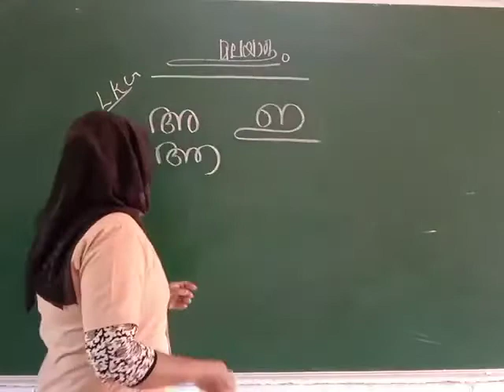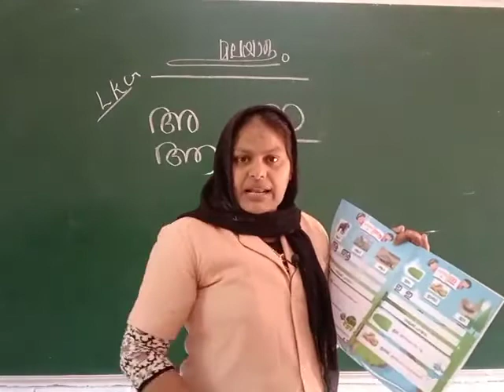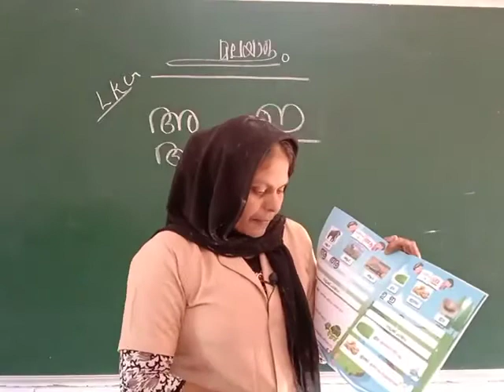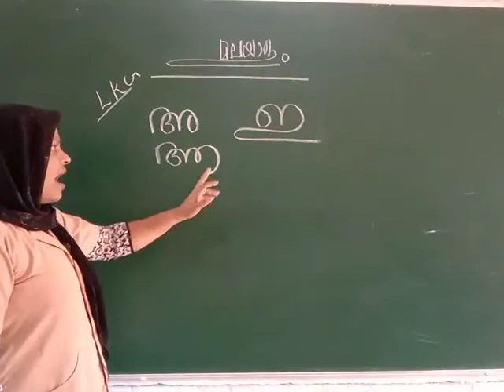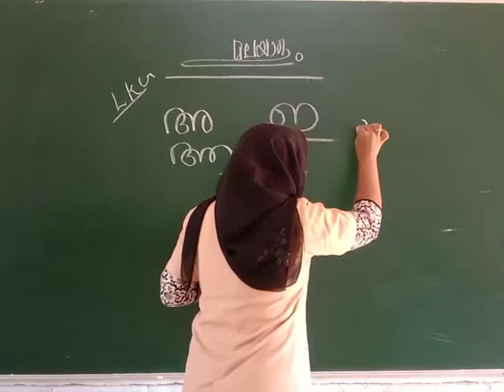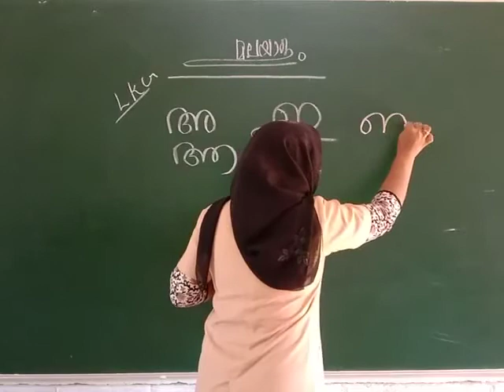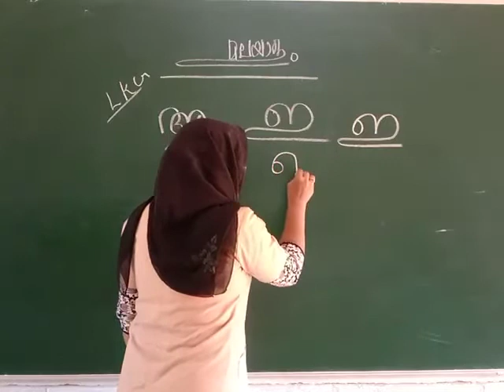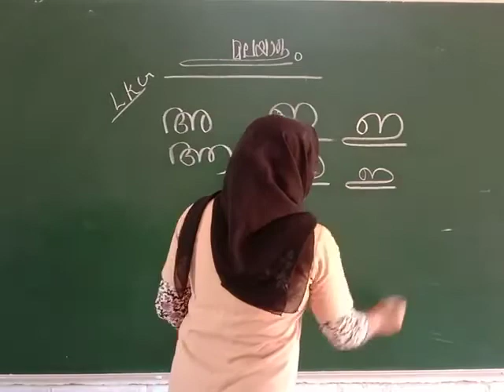RP KIDS ONLINE CLASS LKG SEHERBAN TEACHER MALAYALAM LKG 15/10/2020